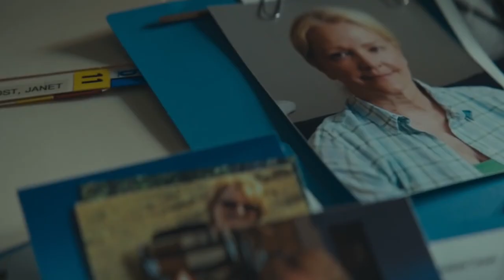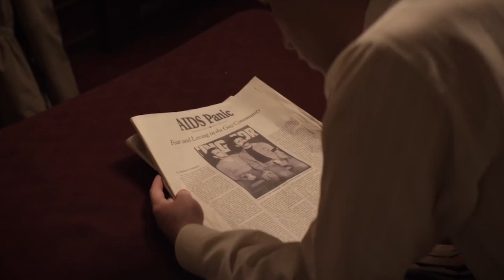10 Best 2021 TV Series To Watch Now!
These are the 10 best 2021 tv series to watch now. These 10 best 2021 tv series managed to stand out in a year full of great shows. Even though some of these top tv series were released in early 2021 they still managed to stand the test of time throughout the year. Especially when most of the shows are easy to binge watch now since they only have 1 season so far. We even got what may be the best mini series on tv in 2021 with Mare of Easttown.

We are certain that one of these top shows that came out in 2021 are going to become one of your 10 best as well. Most of these shows have been a long time in the making like BMF and upon their release, they quickly rose to the top of most watchlists. Seeing as how the quality of some of the best series have continued to improve, especially in 2021, we are excited to see what the upcoming year has in store for viewers.